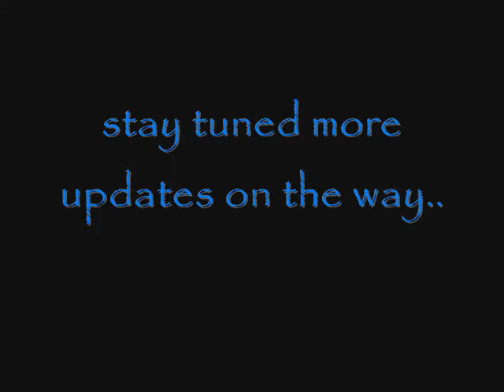XXL pitbull puppy Azore playing with 3 balls! LOL